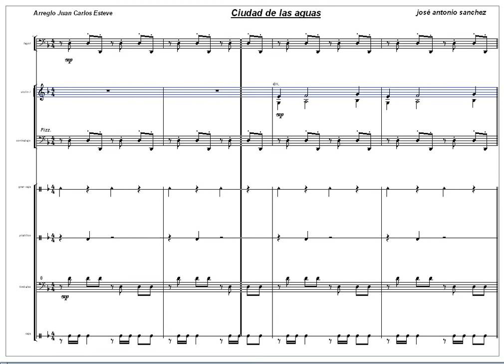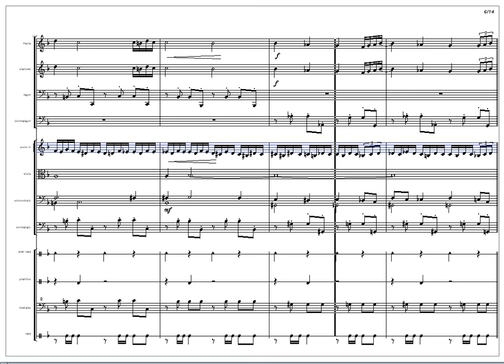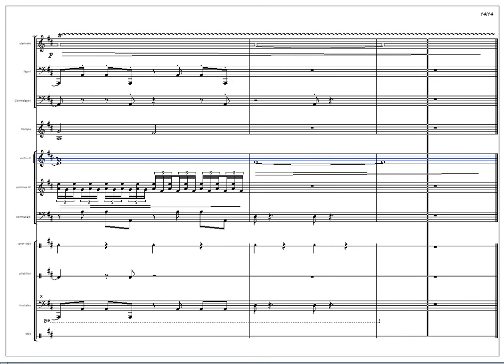City of waters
Adaptación para orquesta de la pieza original  para guitarra "ciudad de las aguas" bajo encargo del autor José Antonio Sánchez.

Transcripción de música - Copista
¿Eres autor, compositor, músico?
 Transcripción de canciones, obras, adaptación para cualquier  formación instrumental / vocal.
Válido para registro - Propiedad Intelectual de tu país.
Partituras listas para imprimir en 24 horas, envíos a correo electrónico.
Trabajos acabados en, PDF, pistas MIDI y Audio mp3.